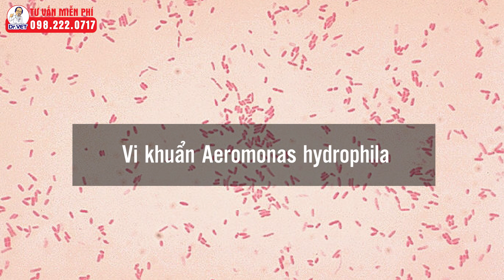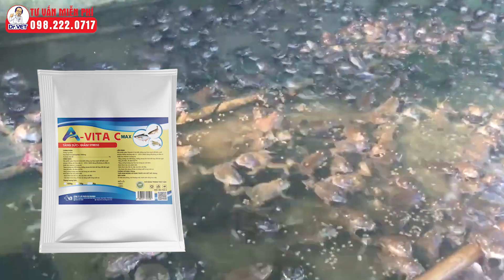Cách nhận biết và điều trị bệnh lở loét và đỏ chân trên ếch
Hiện nay chăn nuôi ếch đang dần phát triển và ngày càng xuất hiện nhiều trại chăn nuôi lớn, nhỏ. Tuy nhiên chăn nuôi bất kỳ con gì thì cũng không thể tránh khỏi bệnh tật trên vật nuôi đó. và ếch cũng không ngoại lệ. Một căn bệnh rất phổ biển trên ếch đó là bệnh lở loét và đỏ chân ếch, Bệnh hay sảy ra vào lúc thời tiết quá nóng hay quá lạnh hoặc ếch bị stress, giảm sức đề kháng hoặc môi trường nước bị nhiễm khuẩn. vậy hãy cùng Dr.vet đi tìm hiểu  về bệnh này trên ếch nhé!
00:00 mở đầu
00:48 Nguyên nhân
01:17 triệu chứng
01:37 bệnh tích
01:5 phòng bệnh
02:29 điều trị